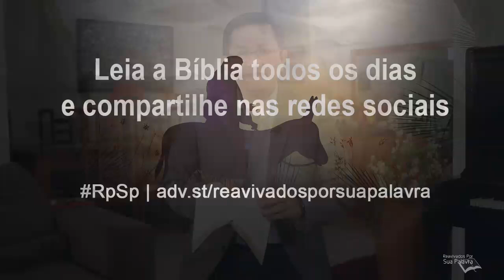Zacarias 3 - Reavivados por Sua Palavra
A parte central do capítulo está nos versos 4 e 5, que falam da remissão dos pecados das pessoas arrependidas, e sua restauração ao favor de Deus.